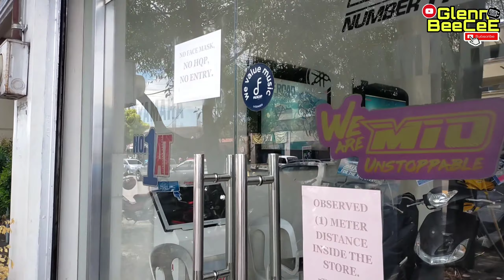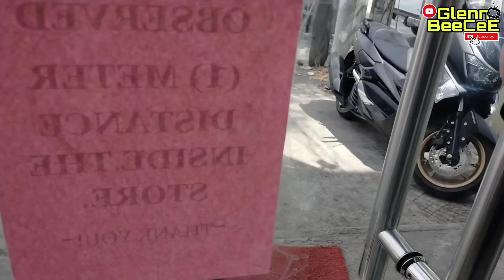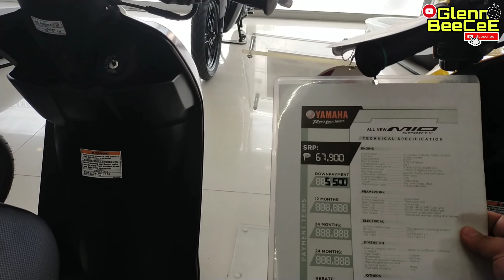HOW TO REPLACE MIO I 125 AIR-FILTER